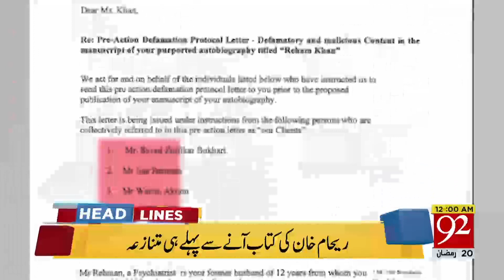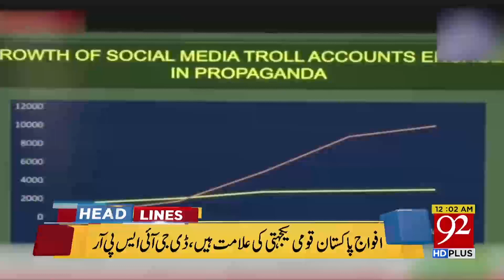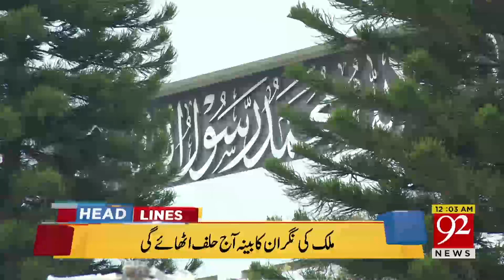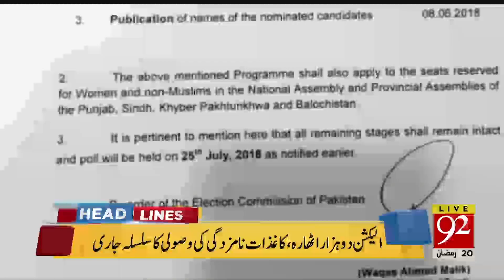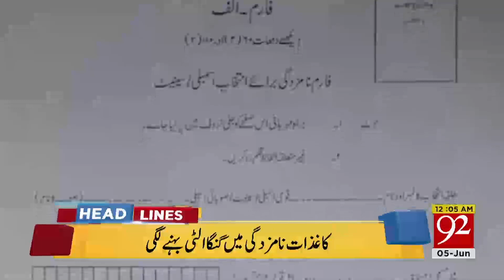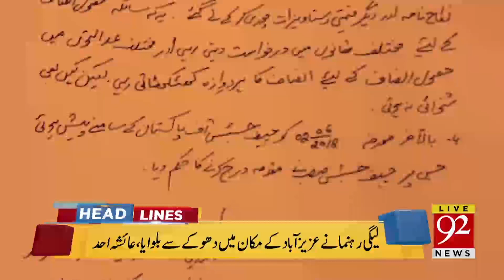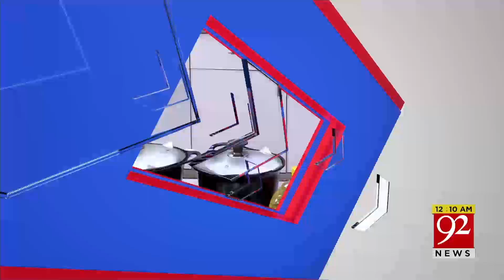News Headlines | 12:00 AM | 5 June 2018 | 92NewsHD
Watch:  News Headlines | 12:00 AM | 5 June 2018 | 92NewsHD